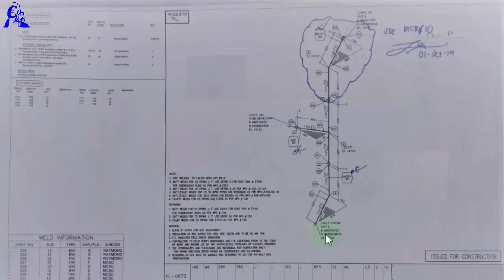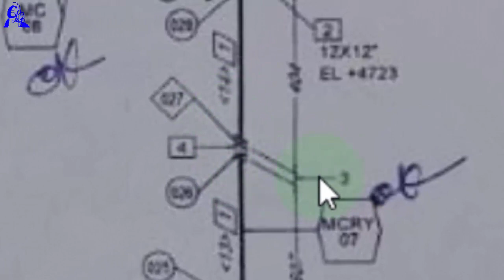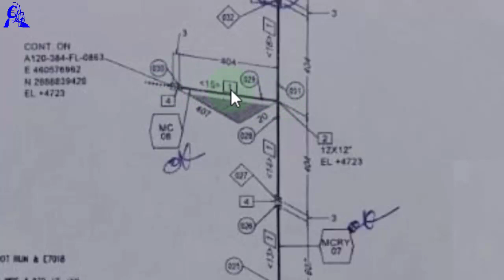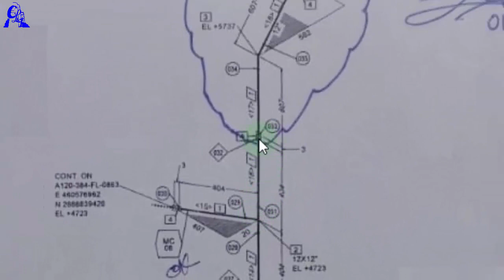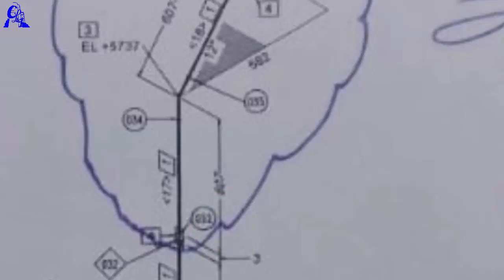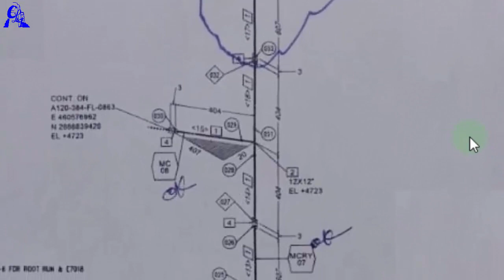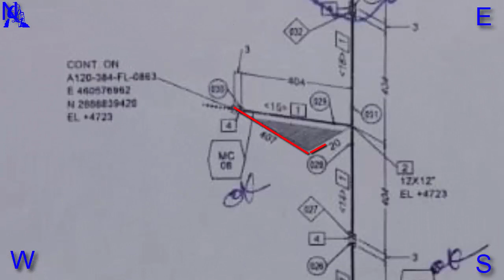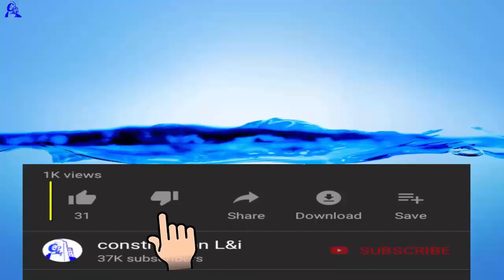isometric Rolling pipe drawing/pipe direction template wire bending training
यह वीडियो में आइसोमेट्रिक पाइप ड्राइंग ट्रेनिंग बेसिक इनफार्मेशन के बारे में बताया गया है और टेंपलेट मोड़ने का तरीका बताया गया है और आइसोमेट्रिक पाइप ड्राइंग में डायरेक्शन देखने का तरीका बताया गया है और यह आइसोमेट्रिक पाइप ड्राइंग में पाइप फिटिंग्स सिंबल का पहचान के बारे में बताया गया है और यह आइसोमेट्रिक रोलिंग पाइप ड्राइंग है रोलिंग पाइप ड्राइंग कैसे देखा जाता है उसी के बारे में बेसिक इनफार्मेशन बताया गया है

This video describes the isometric pipe drawing training basic information and how to bend the template and how to see directions in the isometric pipe drawing and identifies the pipe fittings symbol in the isometric pipe drawing. Is and this isometric rolling pipe drawing is how the rolling pipe drawing is seen. Basic's Information

रोलिंग पाइप ड्राइंग का डिग्री निकालने का PDF चार्ट